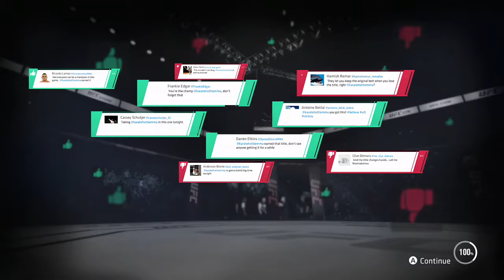Michelle Waterson vs Courtney Ayala